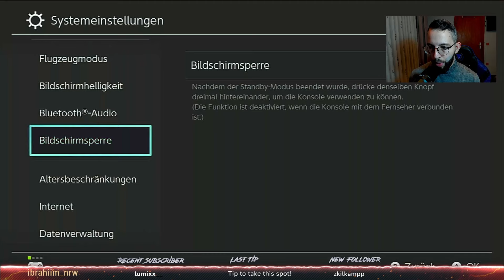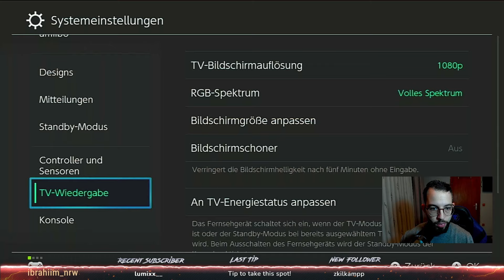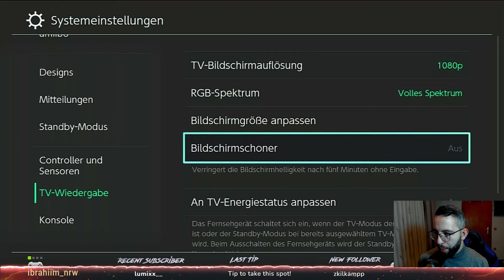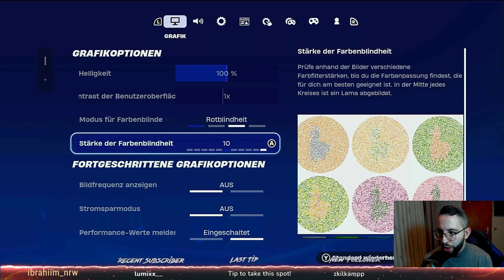BESSERE FPS AUF DER NINTENO SWITCH 2024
Titel: BESSERE FPS AUF DER NINTENO SWITCH 2024

Hallo und herzlich willkommen zu einem neuen Video auf meinem Kanal, in diesem Video erkläre ich euch, wie ihr bessere FPS auf der Nintendo Switch bekommen könnt, viel Spaß mit dem Video!

Hat dir dieses Video gefallen? wenn ja, DRÜCK 👍 "LIKE" 👍 - Danke! 😊

Socials:

🛍 USE MY CODE "ibrahiim_nrw" in the Fortnite item or Shop .

▬▬▬▬▬▬▬▬▬▬ Mein Equipment ▬▬▬▬▬▬▬▬▬▬

► HP Omen Gaming PC
► Logitech Webcam
► HyperX Cloud Headset
► Nintendo Switch Controller
► Logitech G Pro Wireless
► RuoCherg RGB Mauspad
► FDUCE SL40
► InnoGear Mikrofonständer
► Logitech G513 Keyboard
► GoPro 12 Creator Edition

💶** Dies ist ein Affilliate Link, sprich ich bekomme eine kleine Provision jedoch kommen auf dich KEINE extra kosten dazu! 💶